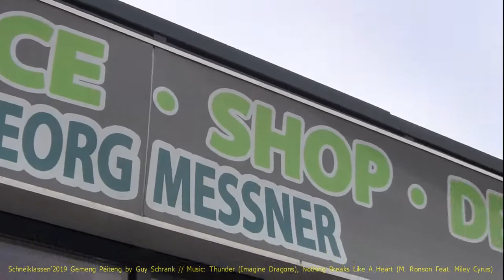Classes de neige Pétange 2019 - SKI-VERLEIH & PISTE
Schnéiklassen 2019 am JUFA "Wipptal" zu Steinach am Brenner mat de Cycle 4.2-Klassen vu Lamadelaine, Peiteng a Rodange. / Les classes de neige 2019 de la COMMUNE de Pétange au JUFA "Wipptal" à Steinach am Brenner.